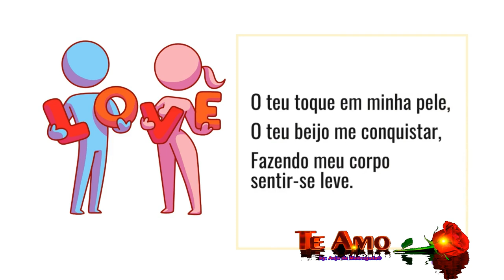Tuas carícias tão doces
▬▬▬▬▬▬▬▬▬▬▬ஜ۩۞۩ஜ▬▬▬▬▬▬▬▬▬▬▬▬▬
                ▓▓▓▒▒▒░░░ DESCRIÇÃO ░░░▒▒▒▓▓▓
Meu amor,
Sinto o teu cheiro no ar,
O teu toque em minha pele,
O teu beijo me conquistar,
Fazendo meu corpo sentir-se leve.
És a minha chama ardente,
Aquecendo-me em noites frias,
Fazendo-me sentir contente,
Com tuas carícias tão doces e macias.
Quero-te em todos os momentos.
Que alegria é poder falar de amor!
Essa força mágica que nos envolve
e nos enche de sonhos,
Que nos faz observar beleza
onde antes não existia,
Que nos dá a força necessária
para enfrentar cada novo dia.

Editado por:
____________Anjo da Madrugada®

 Amigos, inscritos e simpatizantes do canal Anjo da Madrugada:
Venha participar.